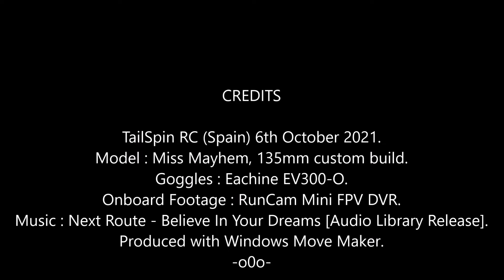Miss Mayhem FPV: Wednesday Quickie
Just a quickie, this pack is getting too old for hard work, LOL.